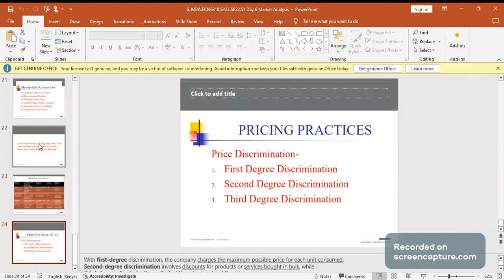Monopoly,types of monopoly,oligopoly